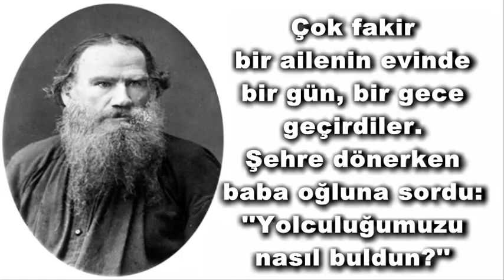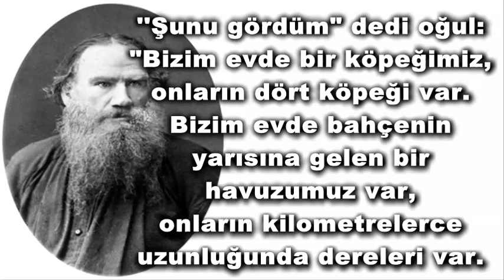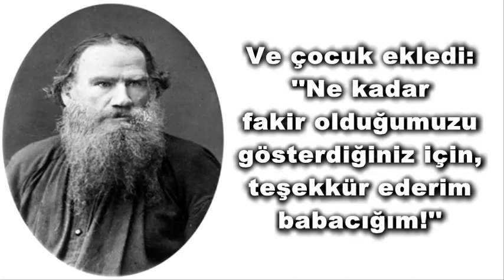Tolstoy Hayatın Anlamı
Bir gün çok zengin bir adam oğlunu yanına alarak, insanların ne kadar fakir olabileceğini göstermek için bir köye götürdü. Çok fakir bir ailenin evinde bir gün-bir gece geçirdiler.

Şehre dönerken baba oğluna sordu: ''Yolculuğumuzu nasıl buldun?'' ''Çok güzeldi babacığım'' diye cevap verdi oğul. "İnsanların ne kadar fakir olabileceğini gördün değil mi?'' ''Evet.'' ''Peki ne öğrendin?'' ''Şunu gördüm" dedi oğul: "Bizim evde bir köpeğimiz, onların dört köpeği var. Bizim evde bahçenin yarısına gelen bir havuzumuz var, onların kilometrelerce uzunluğunda dereleri var. Bizim bahçede ithal lambalarımız, onların yıldızları var. Bizim terasımız ön bahçeye kadar, onların ki ise ufka kadar uzanıyor.'' Ufaklık konuşurken, babası şaşkınlıktan tek kelime bile edemedi. Ve çocuk ekledi: ''Ne kadar fakir olduğumuzu gösterdiğiniz için, teşekkür ederim babacığım!''